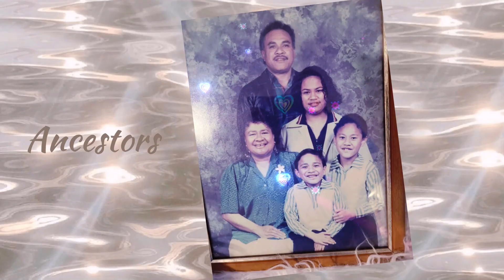MOANA - Mckenzie Ward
Temple/FH Activity June 2023